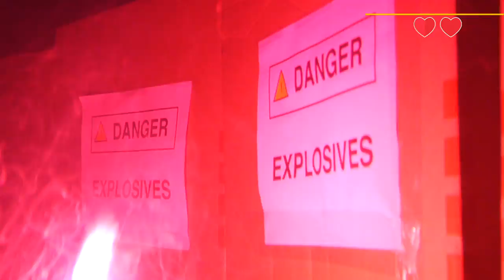The Summer Mountain Mix Up